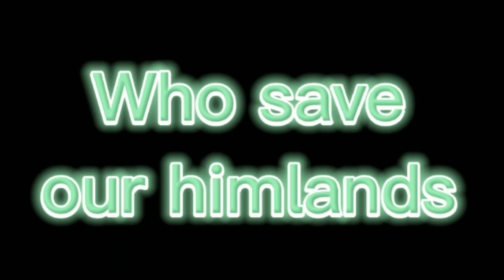Himlands in danger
Good Luck To U 🎄